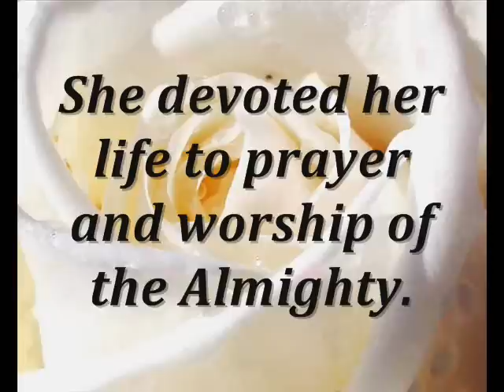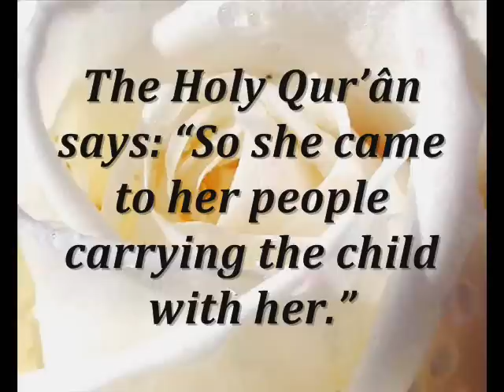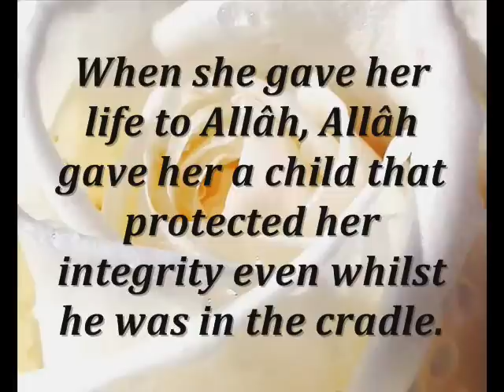1/4 Maryam (Mary): The Daughter of Imrân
Maryam (Mary): The Daughter of Imrân

Maryam (Mary) Alayhas-Salâm spent her young days in total seclusion within the precincts of
Baitul Muqaddas. She devoted her life to prayer and worship of the Almighty. Although
unmarried she miraculously gave birth to Isa (Jesus) Alayhis- Salâm. She was accused of
adultery and chastised for bringing disrepute to the family name. Who would have believed
her innocence when she came to her people as a spinster with a child in hand, and how could
she exonerate herself from the charge of adultery? Just how could an unmarried woman
convince her people that this was no ordinary birth nor was this an ordinary child? The Holy
Qurân says: So she came to her people carrying the child with her. They said: O Maryam
(Mary) you have indeed done an amazing thing  she pointed to him- they exclaimed: How
can we talk to one who is a child in the cradle? But He (the child) said: I am the servant of
Allâh who has given me the Book and made me a Prophet. (19:27-30). The breast suckling
child spoke and vindicated his mother from the accusation of infidelity. When she gave her life
to Allâh, Allâh gave her a child that protected her integrity even whilst he was in the cradle.